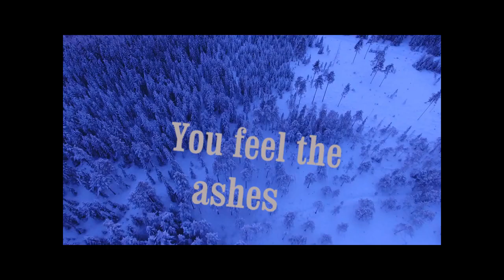Perpetual Rage - Solar Gods (The Anniversary Edition)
Originally released as demo in 2009.
Perpetual Rage is a Finnish heavy metal band.

Line-up on this song:

Tomi Viiltola-Vocals
Petri Hallikainen-Guitar
Kari Hyvärinen-Drums
Oskari Kuokkanen-Guitar
Lauri Koslonen-Bass

Mixed by Jani Vartiainen (2009)
2019 Remastered by Petri Hallikainen

The video was made by Jani Vartiainen (2019)